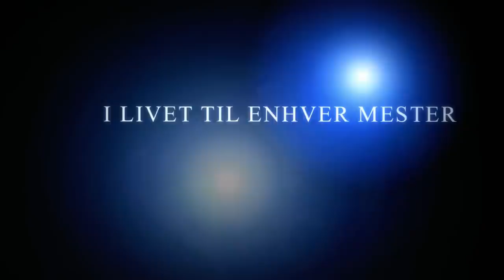HENRIK LOVE FOOTBALL